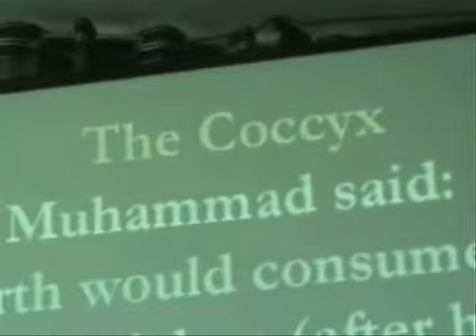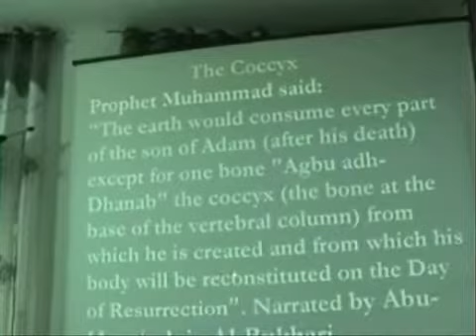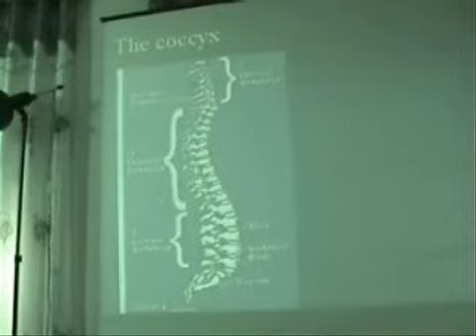Islam and Modern Science - Human Aspect - Coccyx - Part 1 of 5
- The origin of the Coccyx.
- Spemann and the discovery of the Primary Organizer.
- Spemann and the Nobel Prize.
- The Primary Organiser does not perish.
- The coccyx does not perish.
- The recreation of man from the coccyx.